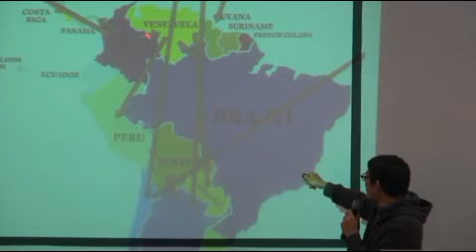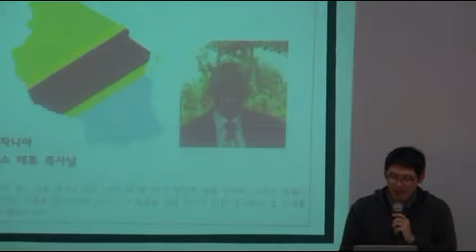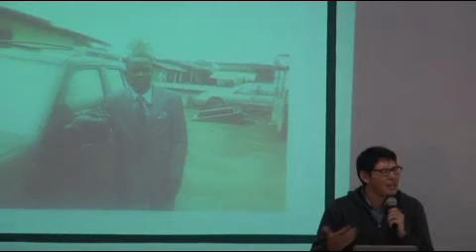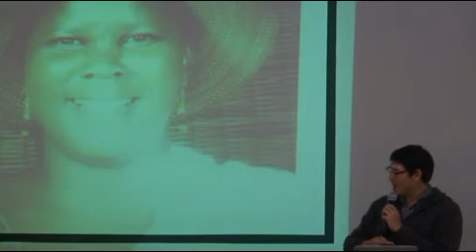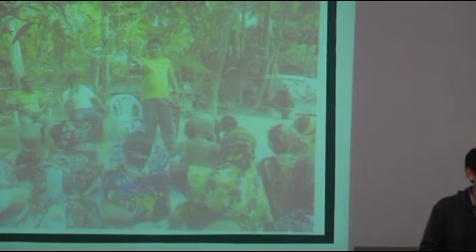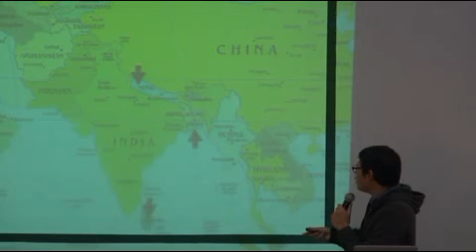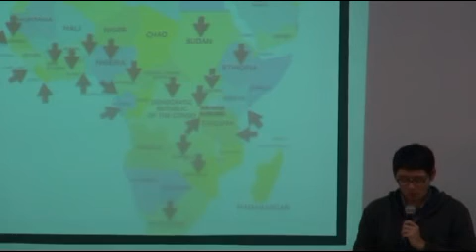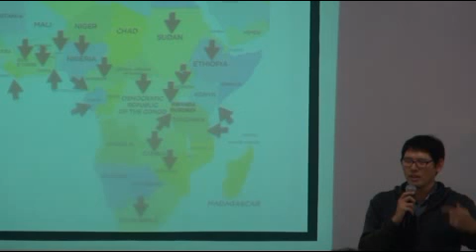20180314 Mexico 33 Informe de Mundial Pastor Moo